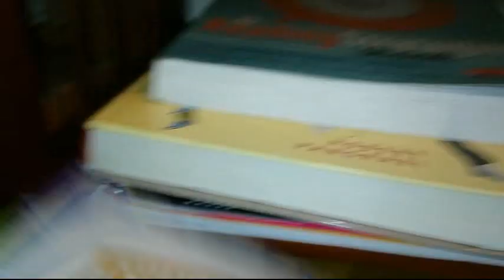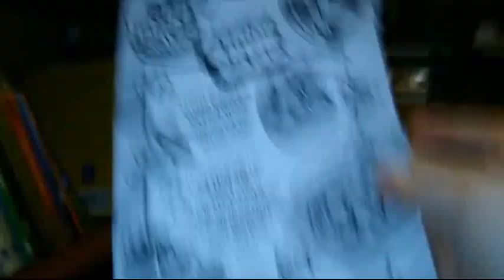Toy Review: Pocket Travel Wind-Up Fishing Game